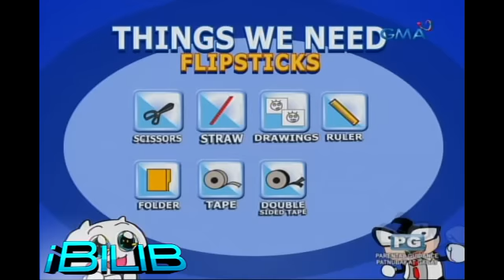iBilib: Flipstick, toy of illusion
Learn about persistence of vision in this optical illusion experiment by the iBilib Gang.

Watch ‘iBilib’, every Sunday morning on GMA, hosted by Chris Tiu, James Macasero and Roadfill Sparks with this week's guest co-host Alodia Gosiengfiao.